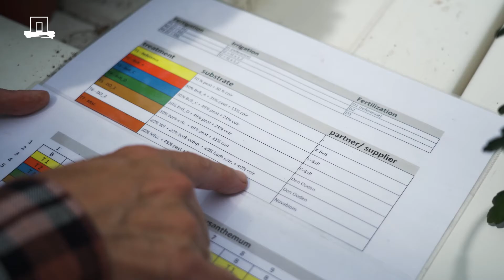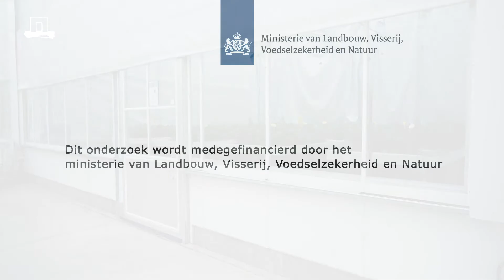Duurzame potgrond: op zoek naar alternatieven voor veen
5 miljoen kuub potgrond gebruiken telers en consumenten jaarlijks. Hoe maak je dat duurzamer? Dan is er een alternatief nodig voor veen, de basis van potgrond. Onderzoeker plantenvoeding en wortelmedia Chris Blok van Wageningen University & Research test biochar, een soort houtskool. Maakt biochar kans op de potgrondmarkt?